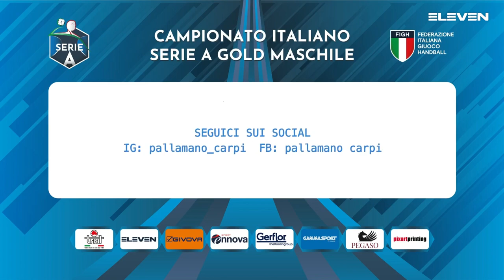Serie A Gold [13G^]: Carpi - Campus Italia 29 - 29